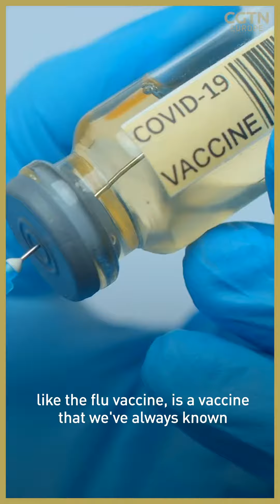How will the new COVID-19 variant affect vaccines?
COVID-19 has mutated again, creating a possibly more contagious version of the virus – but experts argue vaccines will still be effective despite this change.

This new variant is estimated to be between 40 and 70 percent more contagious than previous variations of the virus.

And more than 60 percent of infections in London were caused by the new one. However, it does not increase the severity of symptoms in those who become infected.

It has also been reported in small numbers across Europe, including in Denmark and the Netherlands.